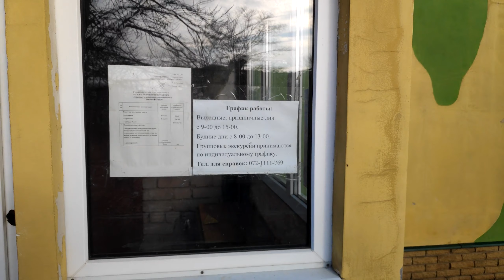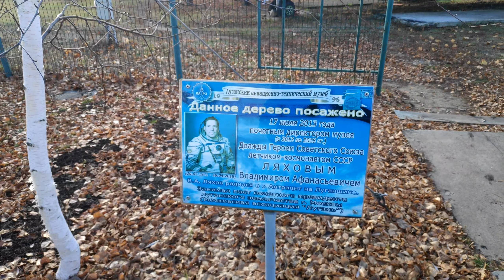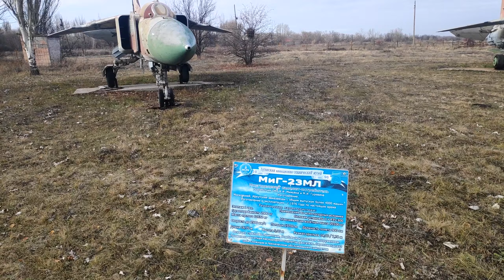Луганский Авиационный Музей. ВВАУШ. Луганск. Осень 2021.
Друзья, музей работает! Я попал в него, целых два раза! Правда гулял я там в одиночестве в будние дни, но мне очень понравилось! Очень интересное место! Всем советую к посещению!